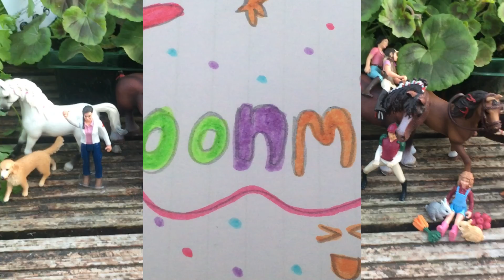Rescuing Schleich Bunnies from the Forest